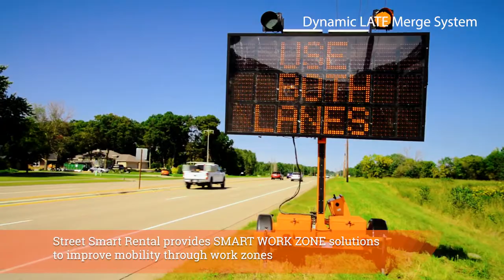Smart Work Zone Overview: What is a Smart Work Zone?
A Smart Work Zone is a traffic management system that is made up of communications via cellular data connections, traffic sensors, changeable message signs, cameras, portable traffic signals, and more. When deployed, these systems increase the safety of construction workers and provide real-time travel information to motorists. Smart Work Zones are commonly used for specific work zone areas, special events, or short-term "problem areas."

As a full-service provider of Smart Work Zone systems, our customers can easily manage and operate a Smart Work Zone. Our focus on technology and innovation ensures that only the best equipment is used in every Smart Work Zone.